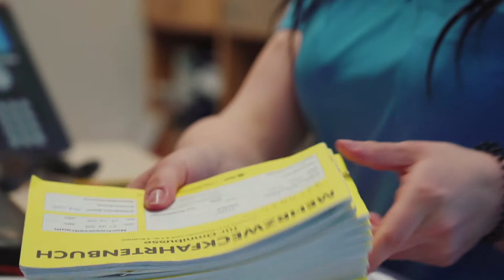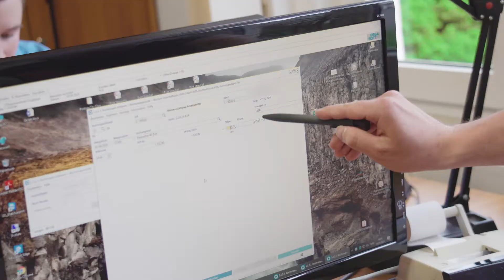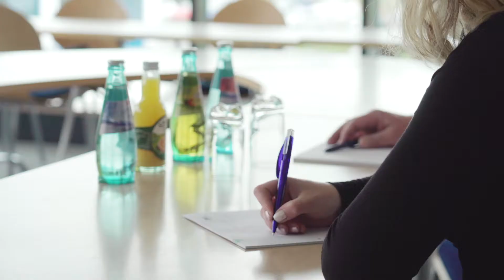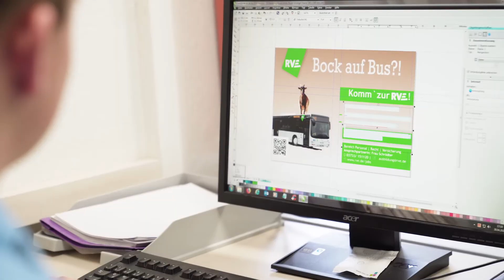Ausbildung als Kaufmann/-frau für Büromanagement (mIwId) I Erzgebirge LIVE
Hast du gewusst, dass die Regionalverkehr Erzgebirge GmbH nicht nur Berufskraftfahrer/in im Personenverkehr ausbildet, sondern auch noch zahlreiche weitere Ausbildungen anbietet? Anton hat uns einen Tag lang mitgenommen und uns seine Ausbildung als Kaufmann im Büromanagement bei der RVE vorgestellt.

:) Du kannst das Video auch gerne mit deinen Freunden teilen.

Weitere Infos zum diesem Ausbildungsberuf und zu vielen weiteren findest du auf unserer Homepage

Hier geht's zu unserem Instagramaccount / @erzlive
Und hier kommst du zu unserer Facebookseite:

ERZ LIVE wird produziert von PS Media Point.